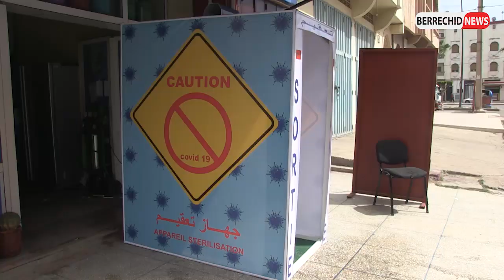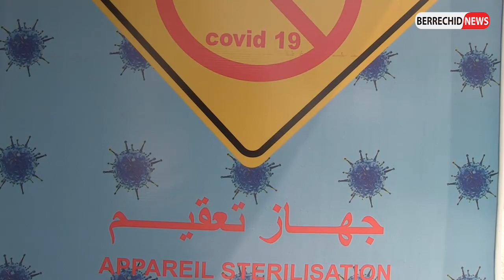تصميم وصنع ممر تعقيم بمدينة برشيد وفق نظام تحكم إلكتروني كامل يعمل تلقائيا فور مرور الشخص